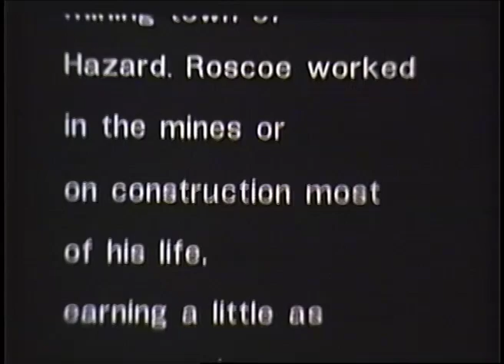Roscoe Holcomb pt 1